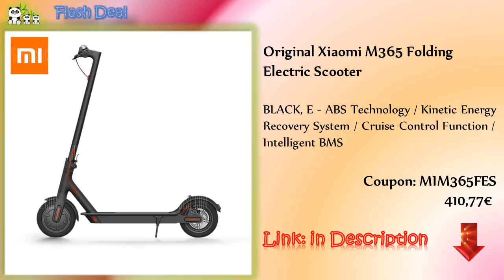Hot Deals of the Day /20.05.2017/ top Electric Scooter, Smartphone, Bluetooth Earphones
Original Xiaomi M365 Folding Electric Scooter- BLACK

Xiaomi Redmi Note 4 4G Phablet- GLOBAL VERSION  Gray

Nitecore HC60 LED Headlamp- COOL WHITE LIGHT

QCY Q29 In-ear Noise-canceling Bluetooth Earphones - BLACK

CUBE iwork12 2 in 1 Tablet PC with Keyboard- SILVER WHITE

Lenovo Ideapad Air 12 Notebook - CHAMPAGNE

Ciclop Desktop Laser 3D Scanner  - COLORMIX